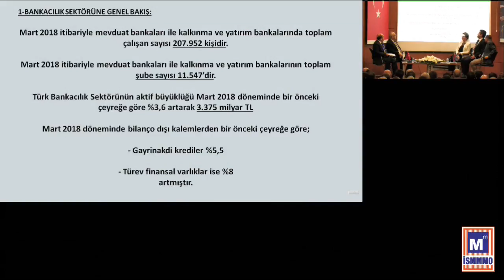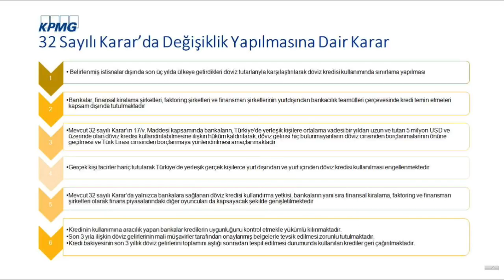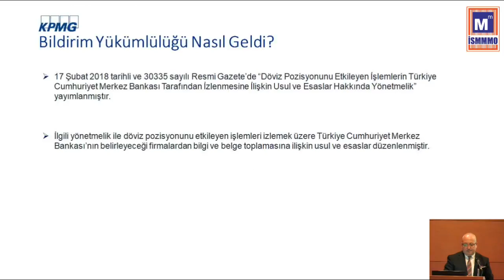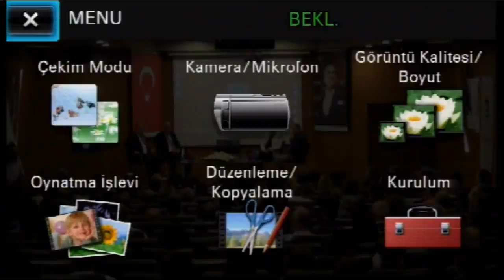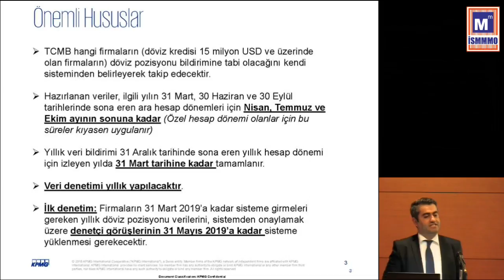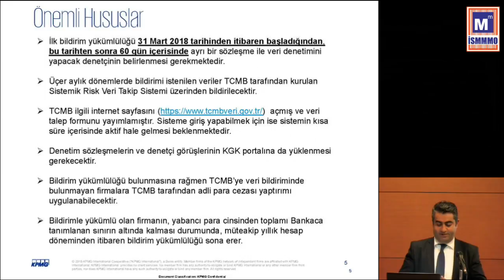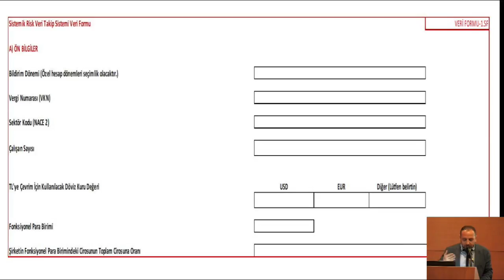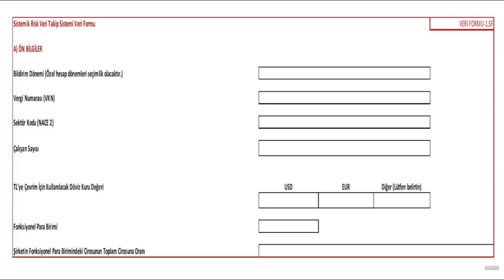15 Mayıs 2018 Tarihli Panel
Döviz Pozisyonunu Etkileyen İşlemlerin TCMB Tarafından İzlenmesi İle Bağımsız Denetimde Güncel Uygulamalar Paneli

Açılış Konuşmaları
-Yücel AKDEMİR (İSMMMO başkanı)
-Murat Nail UZEL (İSMMMO Basel Komite Başkanı)

Oturum Başkanı
-Gülgün ÖZTÜRK (İSMMMO Yönetim Kurulu Üyesi)

Panel Konuşmacılar
-Murat Nail UZAL (İSMMMO Basel Komite Başkanı)
-Muharrem KARATAŞLI (İSMMMO Avrupa Birliği Uygulamaları Komite Başkanı)
-YMM Hakan GÜZELOĞLU (KPMG Ortak)
-Doğuş Barkın BASA (İSMMMO Basel Komitesi Üyesi)